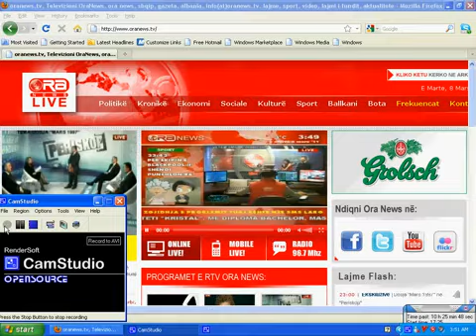Lek Plepi Syt e tu 2011 ne ora news